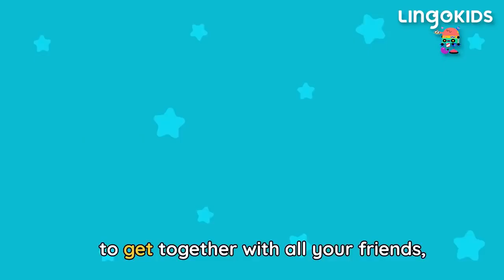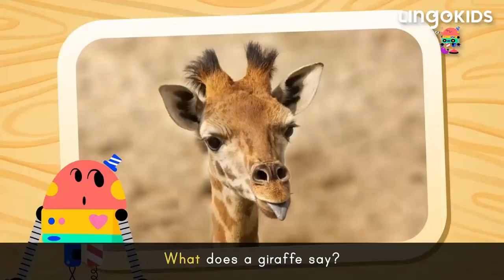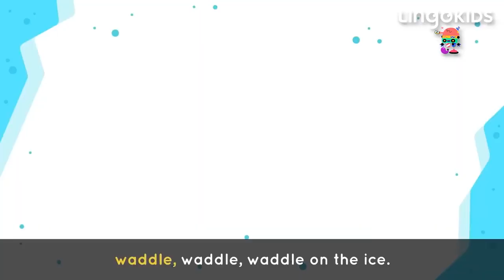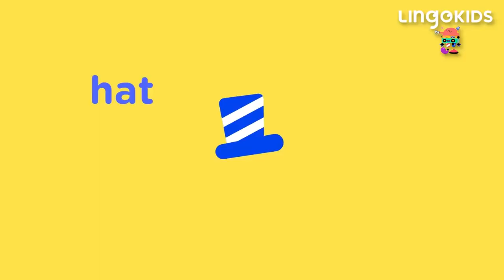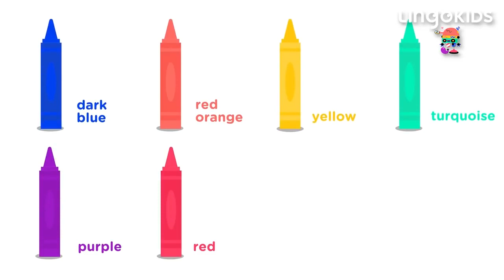LINGOKIDS BABY BOT BEST SONGS 🤖🎶 Dance and Learn with BABY BOT